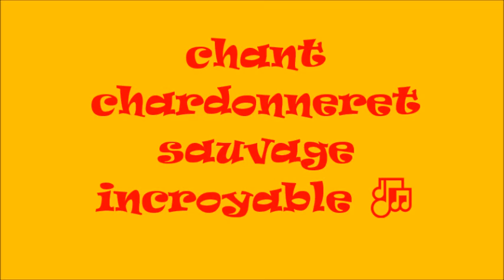شون بري هبال خالي من الاخطاء٠تغريد حسون غوابي روعة